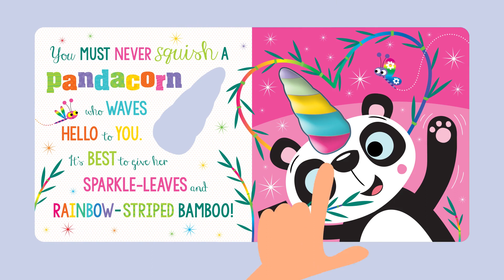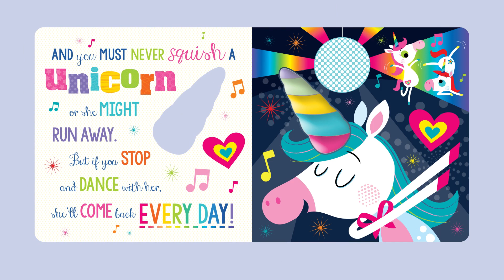Never Squish a Unicorn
Never squish a unicorn . . . unless it’s in this book! This magical book has a squishy horn cut through to the cover, meaning little ones can have fun squishing it on every page! Funny, rhyming text and bright illustrations from Stuart Lynch will make this book a hit with all unicorn-lovers.
UNICORN-THEMED BOOK WITH A SQUISHY HORN CUT THROUGH TO THE COVER